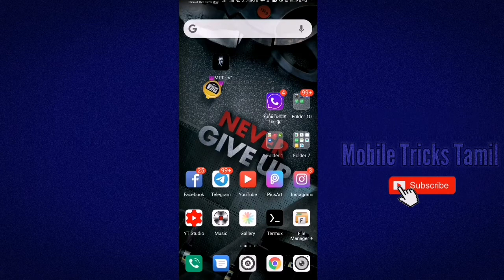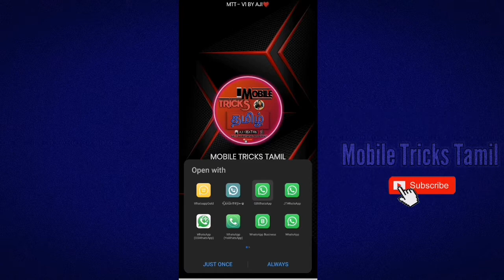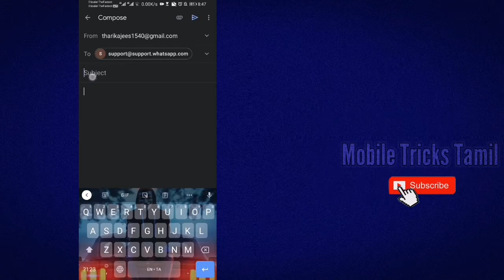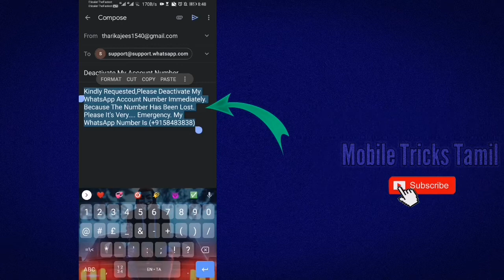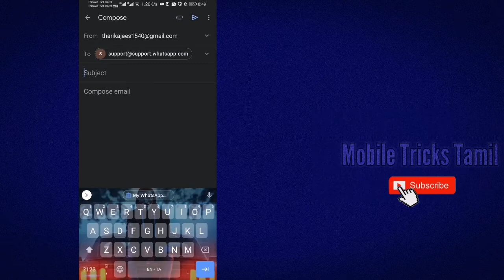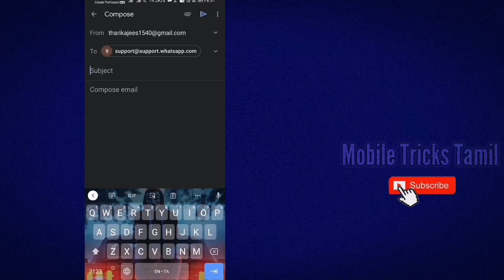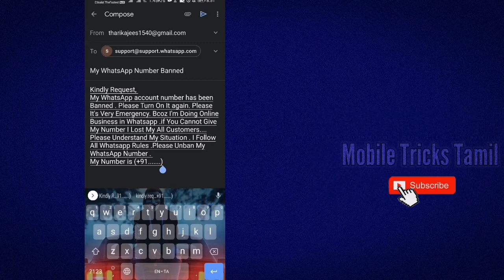How To Unban WhatsApp Number || Whatsapp Number Banned 💯 Solutions 2021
How To Unban WhatsApp Number In Tamil 2021 .